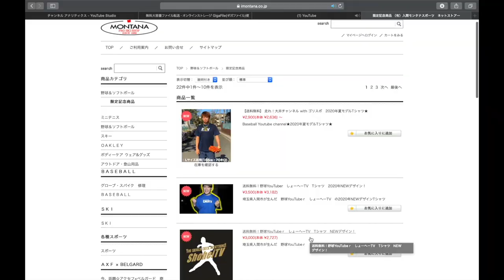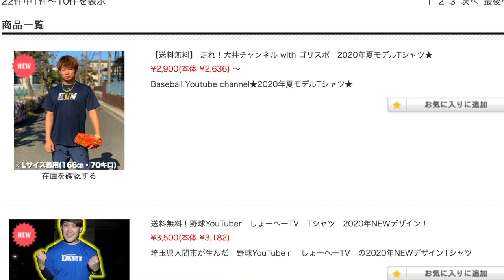【初コラボ】大井チャンネルと新メンバーで撮影させてみたらwwwwww